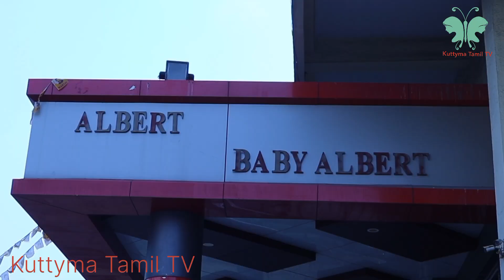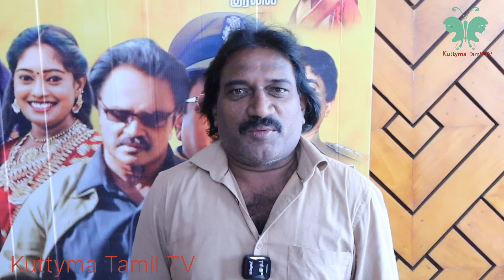Rajini Rasigan Public Review|ரஜினி ரசிகன் திரைப்படம்|Kuttyma Tamil TV